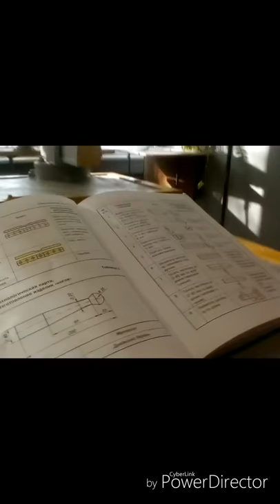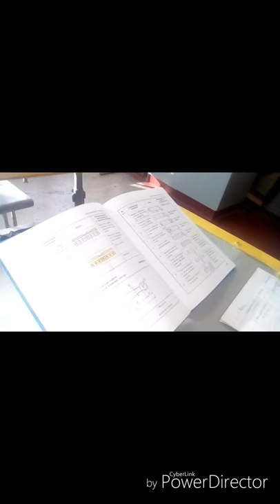Vlog в школьной мастерской